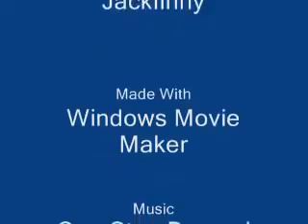Logo PlayHouse (2) Nick Jr. Productions (1999) Speed 4.00X